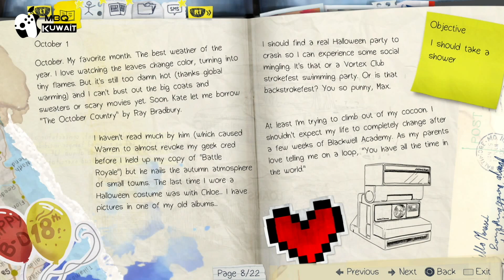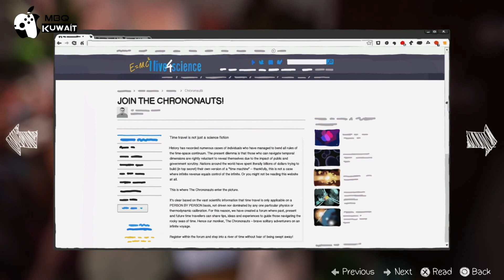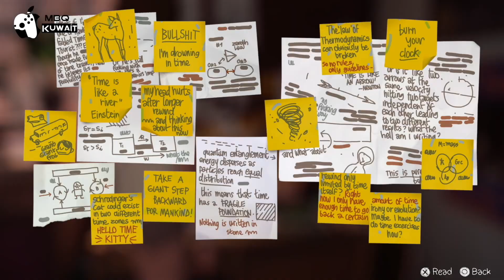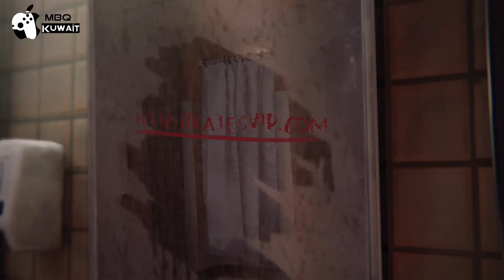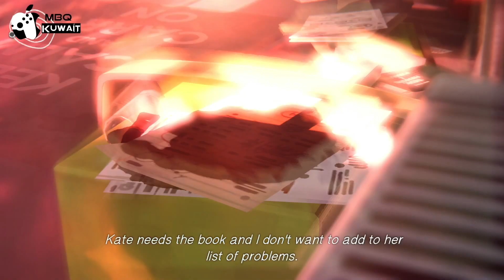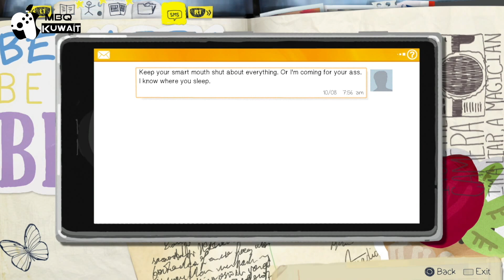Life Is Strange Episode 2: Out of Time Part 1 No Commentary Gameplay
The game's plot focuses on Maxine Caulfield, a photography student who discovers that she has the ability to rewind time at any moment, leading her every choice to enact the butterfly effect.